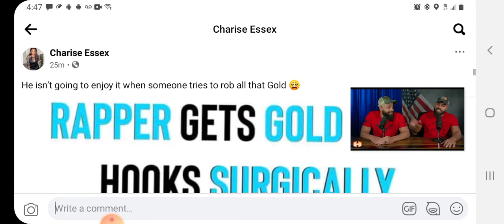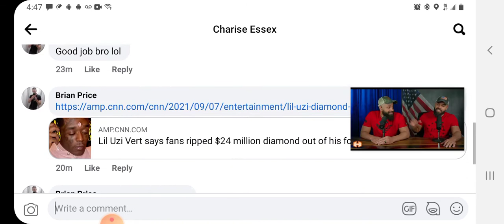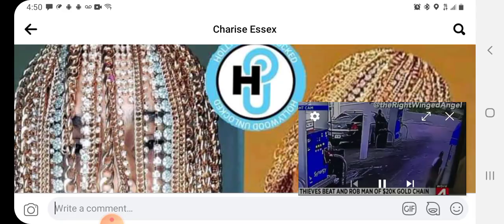Rapper Dan Sur gets gold chain surgically implanted into head